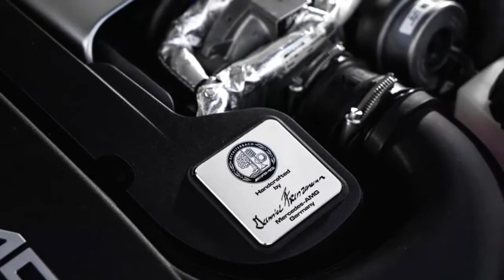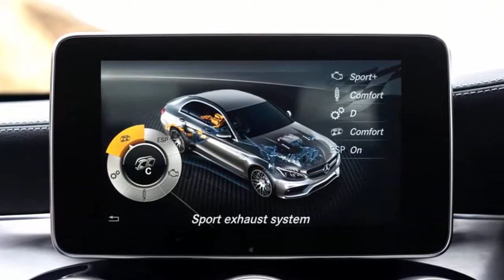Mercedes AMG C63 review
- Engine

Even if you miss the C63's power bulges in the bonnet, flared wheelarches and quad exit exhausts, you won’t be able to ignore the rumbling V8 soundtrack.

The 4.0-litre twin-turbocharged V8 delivers 469bhp and 650Nm in the standard C63, while the S version raises these figures to 503bhp and 700Nm respectively. As you’d expect, this translates into explosive performance. Good traction off the line meant that when we tested the C63 against an Alfa Romeo Giulia Quadrifoglio, the Mercedes blasted from 0-60mph in just 4.9 seconds, four-tenths quicker than the Alfa.

The Giulia hit back during our in-gear tests, where the shorter ratios of its eight-speed auto delivered quicker acceleration than the seven-speed Mercedes. However, in the real world there’s little to separate our duo, while the C63 S’s twin-clutch transmission responds more crisply to manual gearchange requests, and is smoother when left to its own devices in auto mode.

Then there’s the Mercedes’ addictive soundtrack, which starts with a baritone burble at idle before turning to a thunderous, crackling bellow as the needle on the rev counter swings around to the red line. By comparison, the V6-engined Alfa sounds a little flat and muted.